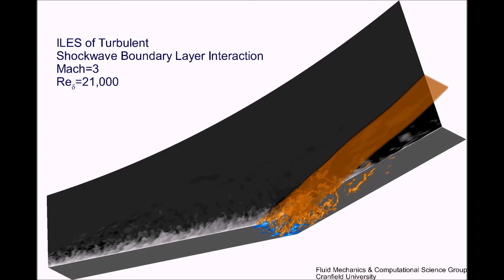Supersonic Turbulent Ramp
ILES of a turbulent boundary layer along a compression ramp at M=3 and Re_delta=21,000.
Simulated using the in-house CFD code, CNS3D, using HLLC Riemann Solver, WENO 9th order, Optimal explicit strong-stability-preserving Runge-Kutta (SSPRK).
6.1 million cells;
(Reynolds number based on boundary layer height delta)

Boundary conditions: Periodic in spanwise,
supersonic outflow upper and exit,
turbulent (digital filter) inflow,
no-slip wall (adiabatic).